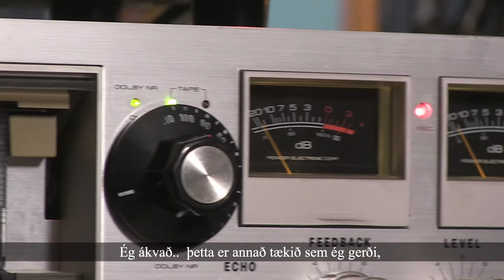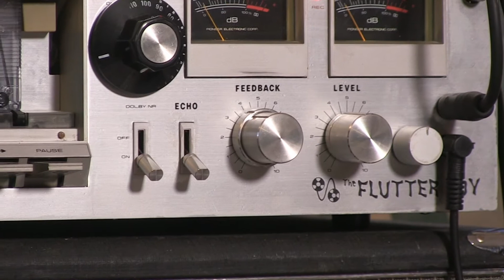Baksviðs 1. þáttur